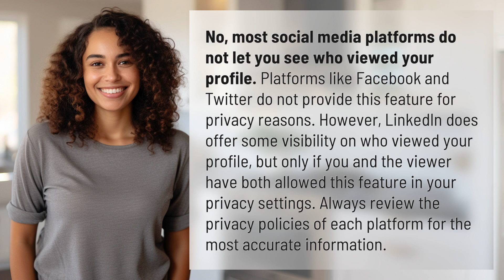Can you see who viewed your profile on social media platforms?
Can You See Who Viewed Your Profile on Social Media Platforms? 👉 Viewed Profile Privacy 👉 Discover whether or not social media platforms allow you to see who viewed your profile and learn about the limited visibility provided by platforms like LinkedIn. Remember to review privacy policies for accurate information.

Laura S. Harris (2024, May 19.) Can you see who viewed your profile on social media platforms?
    🌐 AskAbout.video